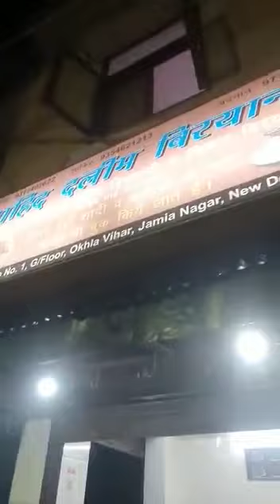Okhla Vihar on a rainy day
On a rainy day, an Okhla Vihar resident walks you through the well laid road to give you first-hand feeling. as this portal can only run and grow when you pay generously.